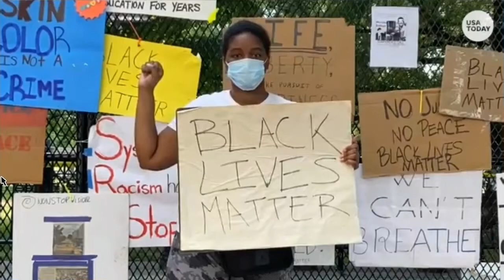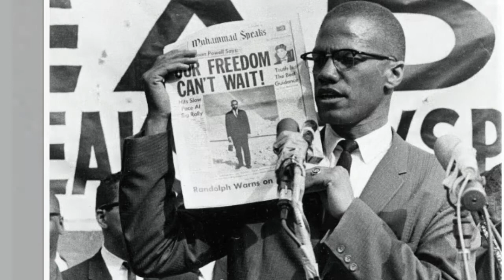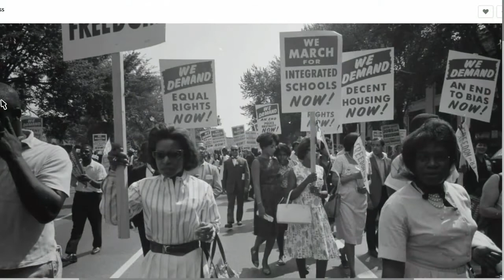Black & White - A GTA Online Movie Pt.1/3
Chapters 1 & 2 in this video

I DO NOT OWN THE RIGHTS TO ANY OF THESE SONGS I DO NOT OWN THE RIGHTS TO THESE IMAGES I DO NOT OWN THE RIGHTS TO ANY OF THESE AUDIOS